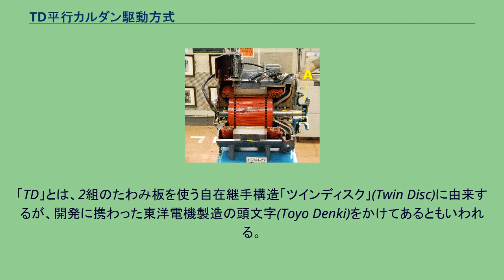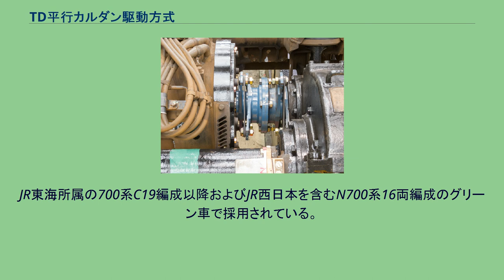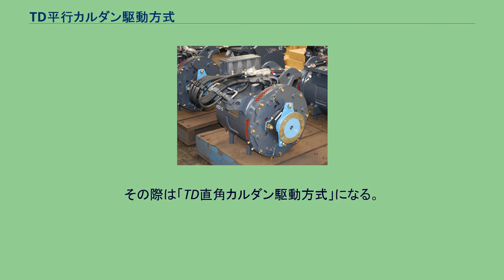TD平行カルダン駆動方式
TD平行カルダン駆動方式のTD継手（青色の部分） 2つのたわみ板を組み合わせた構造になっている。
TD平行カルダン駆動方式（TDへいこうカルダンくどうほうしき、TD Drive）は、電気車の駆動方式の一種である。
中空軸平行カルダン駆動方式に代わる駆動方式として、日本の東洋電機製造が実用化した。
「TD」とは、2組のたわみ板を使う自在継手構造「ツインディスク」(Twin Disc)に由来するが、開発に携わった東洋電機製造の頭文字(Toyo Denki)をかけてあるともいわれる。
1969年に実用化され、その最初は京王帝都電鉄（現:京王電鉄）に納入された。
たわみ板を使うため、たわみ板継ぎ手方式とも称される（中空軸平行カルダン駆動方式も同様）。
主電動機を車軸と平行に台車枠に固定し、主電動機の電機子軸と輪軸の歯車駆動軸との間に、大きな偏位を許容する「TD継手」だけを介して接続する。
TD継手の内部では、2枚の円盤状の「たわみ板」を組み合わせて、長さと角度の偏位を吸収している。
たわみ板の材質は、初期には特殊鋼を用いたが、近年では軽量で耐久性に富む炭素繊維強化プラスチック（CFRP）を用いる。
CFRP製たわみ板は、1989年の京阪電気鉄道向け納入から実用化された（7000系用として設計）。
CFRPの耐久性によってたわみ板が単板となったものも出荷されているが、慣例的に「TD」を名乗っている。
駆動系の全体構成は、TD継手をWN継手に置き換えればWN駆動方式と同じである。
偏位の許容の小さい「たわみ板継手」を2つ使って、大きな偏位を吸収するところは、中空軸平行カルダンと同様であり、その発展型とみなすこともできる。
中空軸平行カルダン駆動方式と比較して、主電動機内部の電機子軸である中空軸を、出力軸の反対側にあるたわみ板継手を介して中空軸の内部に配置されているねじり軸（駆動軸）と組み付ける必要がないため、内部構造が単純化し軽量化される。
TD継手はメンテナンスフリーの1つのモジュール部品として扱えるので、保守性が向上する。
そのため、中空軸平行カルダンを採用していた鉄道事業者を中心に、採用が進んでいる。
西日本旅客鉄道（JR西日本）を除くJRグループ旅客各社においても、前身である日本国有鉄道が中空軸並行カルダンを長らく在来線電車の標準としてきたことから、殆どのVVVFインバータ制御車両で採用されている。
また、インターナルギアを用いるWN駆動方式と比較しても、伝達効率がよく、惰行時の騒音が少ない。
構造が単純で、組み立てや調整がたやすく、給脂の必要がないため、保守も簡素化できる。
一方で、大出力、長時間駆動における耐久性についてはWN継手に一歩劣るとされ、新幹線では使われていなかったが、近年たわみ板の耐久性が向上したことから、採用が拡大している。
JR東海所属の700系C19編成以降およびJR西日本を含むN700系16両編成のグリーン車で採用されている。
そのほか、WN方式と同様に継手の設計を変更することにより、電動機を車軸に直角に配置することも可能であり、設置スペースに制限のあるモノレールなどで採用されている。
その際は「TD直角カルダン駆動方式」になる。
など